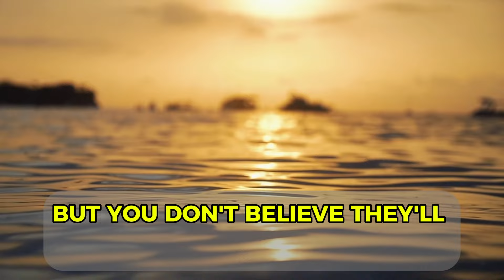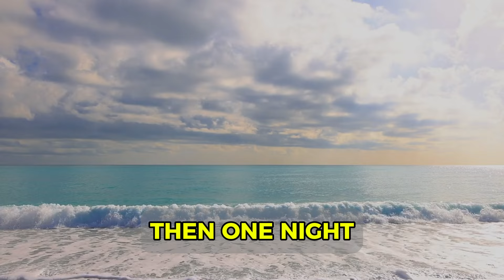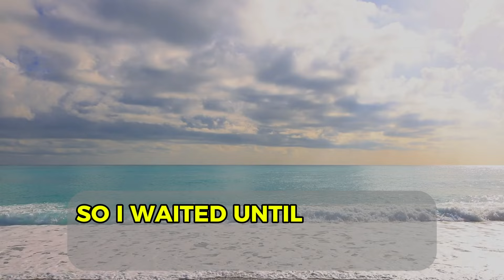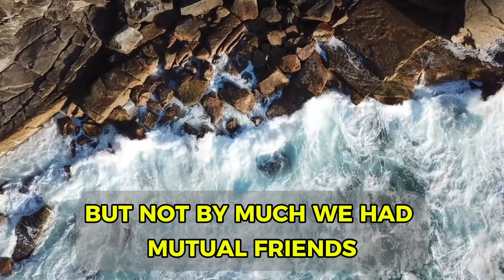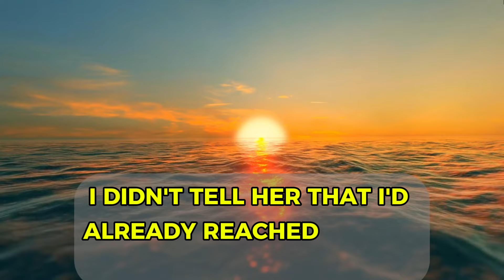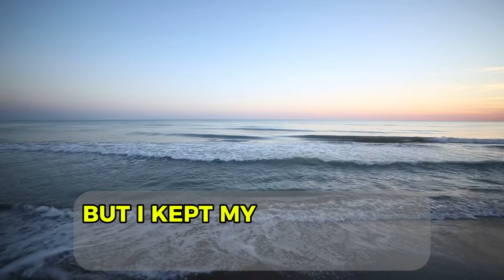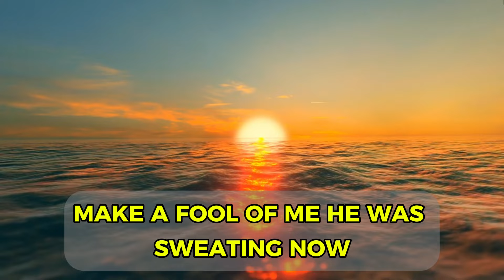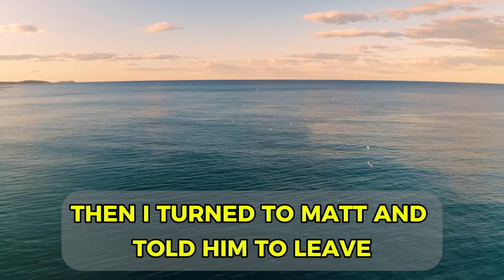The Cabin Trap A Husband’s Clever Revenge on a Cheating Wife and Her Lover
💔 *She Thought I'd Never Know. But One Late-Night Text Changed Everything.* 💔

This is the story of how a husband discovered his wife's hidden infidelity, and the cunning plan he set in motion to expose the truth. After finding a suspicious message on her phone 📱, he hid his suspicions by playing the role of a devoted, unsuspecting husband 😌. But behind the scenes, he was planning a shocking a surprise that neither his wife nor her lover expected…

🏡 *A cabin in the woods, a carefully laid trap, and two people caught in their own lies.* 🏡

What happened next? Was revenge worth it? Or did everything get out of his control? Watch until the end to see how this unexpected confrontation changed everything. 🎬

Thank you for being interested in the creativity of my channel,
Write, stories on which topics you like more, also any criticism you have will be useful for me. Please understand that all stories are figments of imagination and are fiction. All names are fictitious, all coincidences are random)
Write in the comments what you liked about the video and what went wrong. Your support and feedback motivates me to create better videos in the future. Share your thoughts and put a like if you liked the content. Thank you for your continued support!

⚠️ The events depicted in this story are based on fictional scenarios and any events.